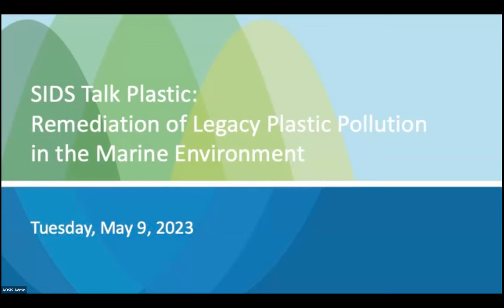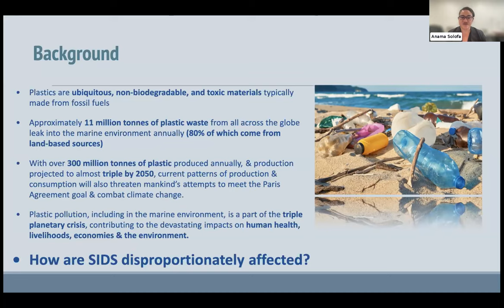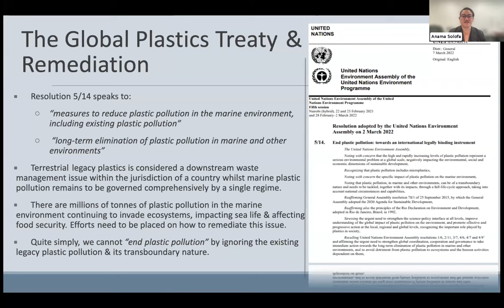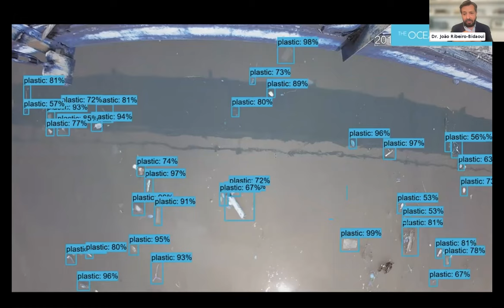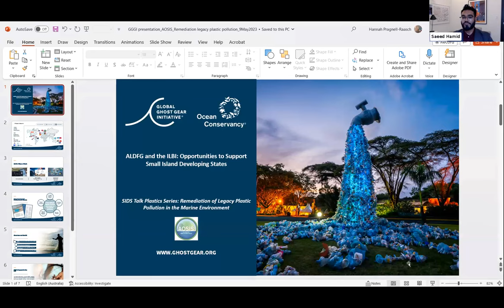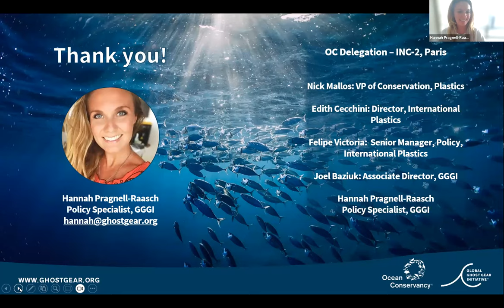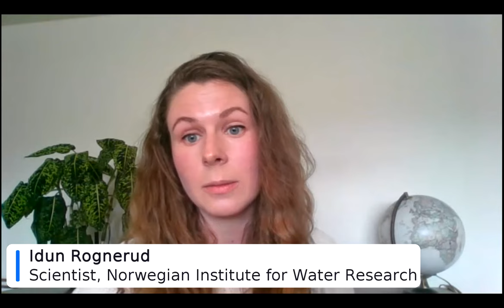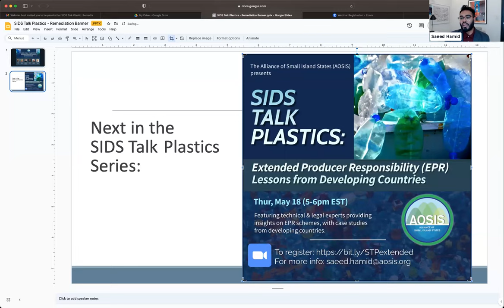SIDS Talk Plastics: Ep. 1 Remediation of Legacy Plastic Pollution in the Marine Environment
With millions of tonnes of plastics occupying the marine environment, SIDS continue to face the brunt of the impact on their livelihoods, economies, health and environments. In order to achieve the elimination of “existing plastic pollution in marine and other environments” as prescribed by the UNEA Resolution 5/14, an international legally binding instrument on plastic pollution must incorporate mechanism(s) for the remediation of legacy plastics. Recognizing that eliminating terrestrial plastic pollution would be intrinsic to potential measures, actions and approaches surrounding waste management under the new agreement, plastic pollution in the marine environment, including areas beyond national jurisdiction, requires a dedicated and concentrated approach.
This session focuses on the importance of remediation to SIDS, the current state of technology, and possible examples or models within existing international law, including discussions on potential implications and key issues to consider in designing a mechanism for remediation under the instrument.